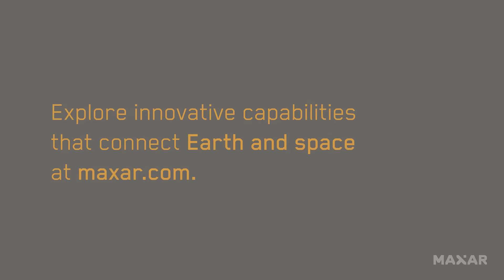Maxar Overview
Maxar is a trusted partner and innovator in Earth Intelligence and Space Infrastructure. We deliver disruptive value to government and commercial customers to help them monitor, understand and navigate our changing planet; deliver global broadband communications; and unlock the potential of space.